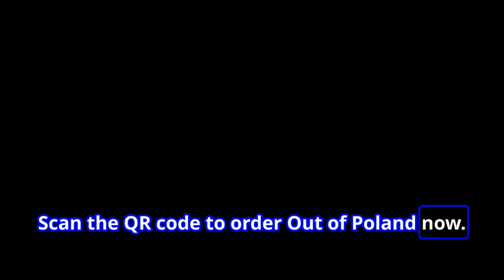WWII Historical Fiction Showdown of Books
"In Alan Hlad's book 'Churchill’s Secret Messenger,' we're thrust into 1941 London, where Rose, a civilian turned spy, parachutes into France as 'Dragonfly,' teaming up with the Resistance for high-stakes espionage against the Nazis. In Breakfield and Burkey's book 'Out of Poland,' it's 1939, and three young patriots race to outsmart the Germans and extract a crucial communications device, 'Baby,' as the Blitzkrieg looms. Both novels offer gripping World War II action, but Hlad focuses on secret agents and the French Resistance, while Breakfield and Burkey deliver a tense cat-and-mouse chase amid the invasion of Poland."